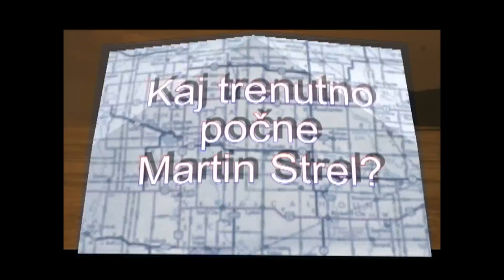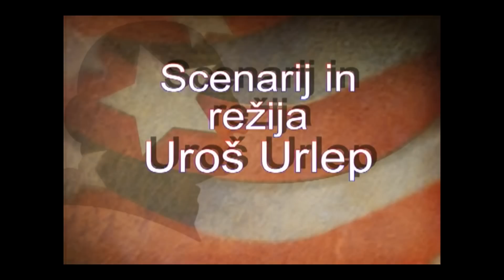Martin Strel Intervju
Intervju z Martinom Strelom posnetim preko Skype in predvajanim v Mestnem kinu Metropol na predpremieri filma BIG RIVER MAN dne 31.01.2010. Scenarij in režija UROŠ URLEP. Zanimiva Martinova izkušnja film vreden ogleda.